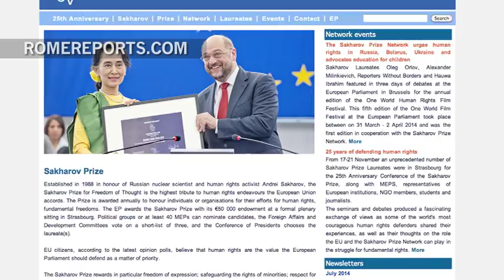Aid to the Church in Need and Patriarch Sako among nominees for European Parliament award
October 4, 2014. The Sakharov Prize is given to those who promote human rights and religious freedom.